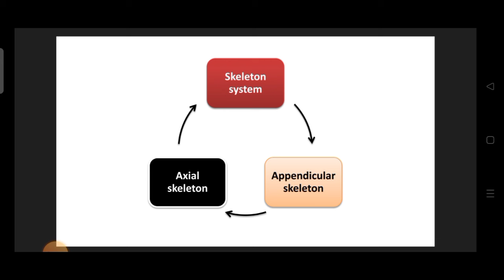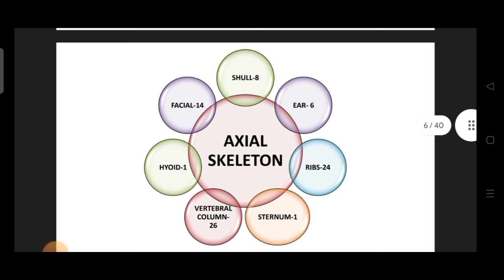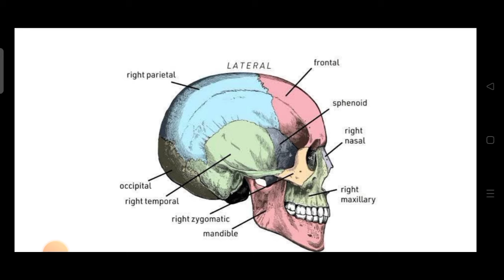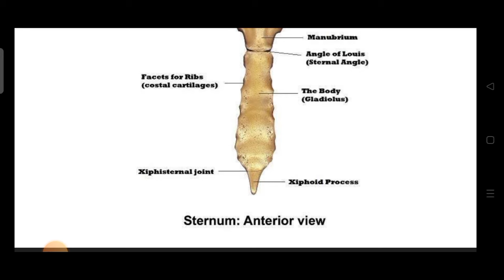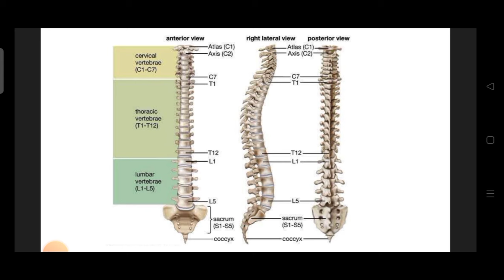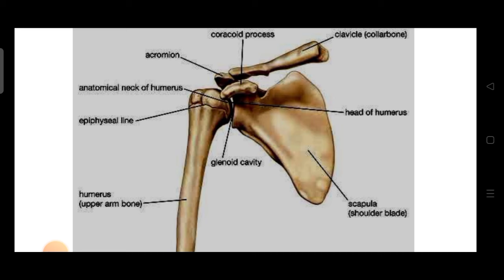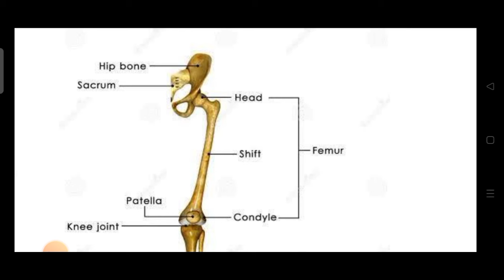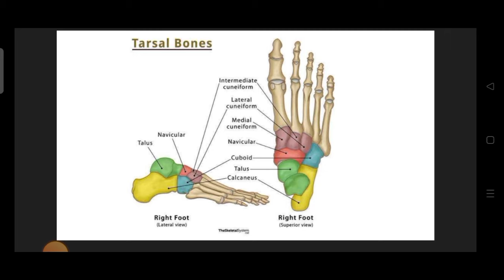Human Skeleton | Bones | Cartilage | Skeleton System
Dr Pankaj Kumar Joshi Sir